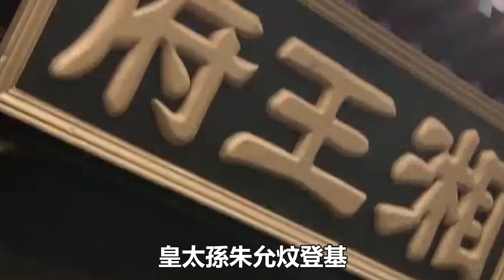朱柏：朱棣的小跟班，他28歲自縊，迫使明朝換了主人！|朱元璋|朱標|朱棣|馮紹峰|史記有料